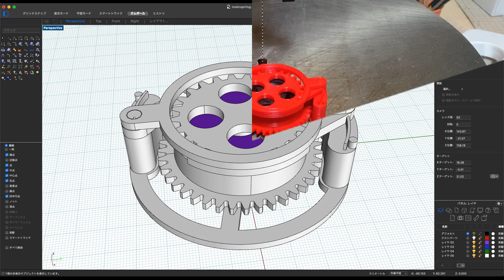3Dプリンターで作った脱進機をゼンマイで動かしてみた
脱進機とゼンマイを繋いでみました。